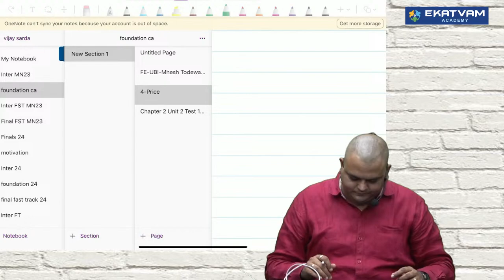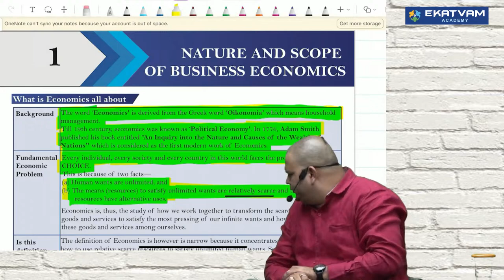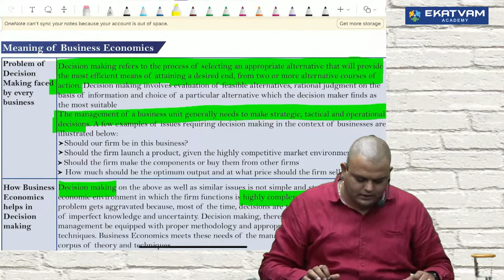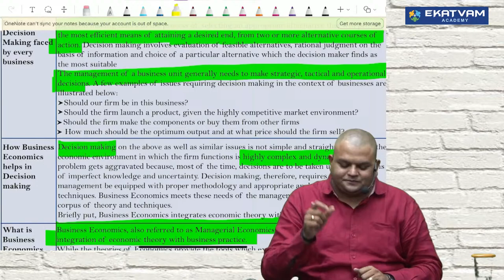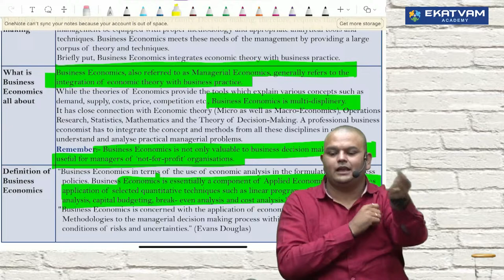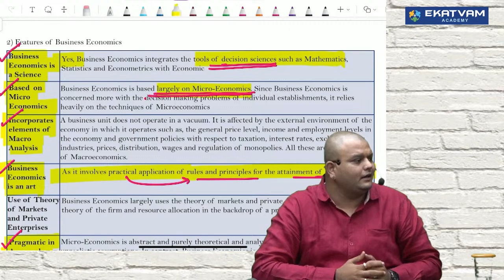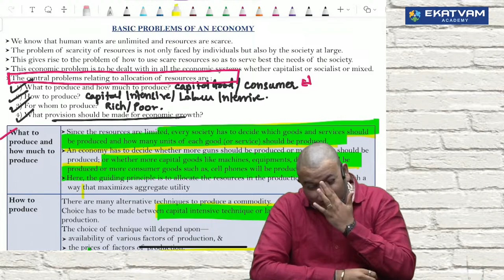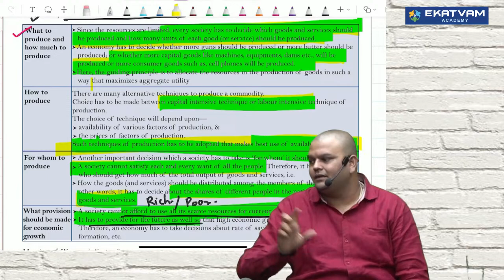CA Foundation Economics Bridge Batch Lecture 02 For Jun 24 |CA Vijay Sarda | Best CA Classes In Pune